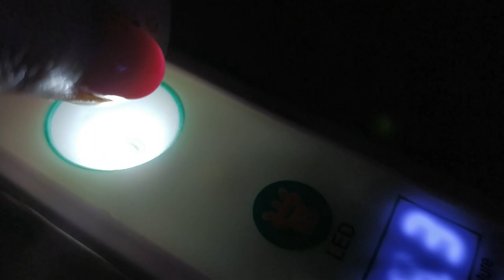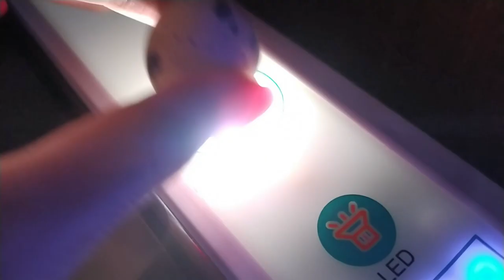Vlog, kupiłam 72 jaja lęgowe. Zalety ziemi okrzemkowej.